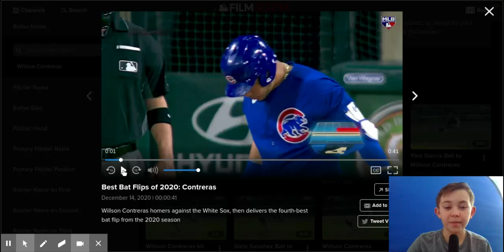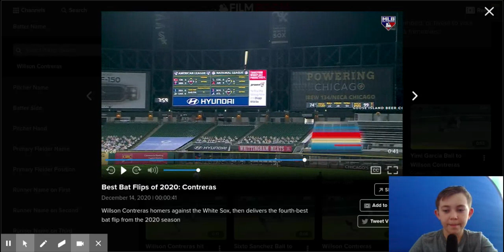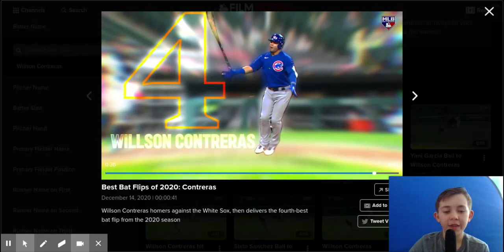Cubs Player Throws Bat 30 Feet In The Air l A Breakdown